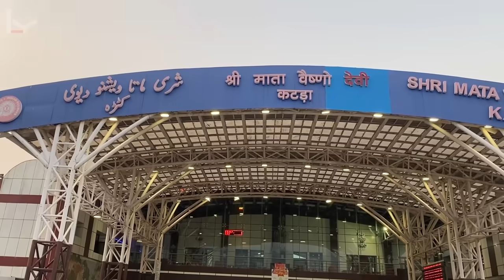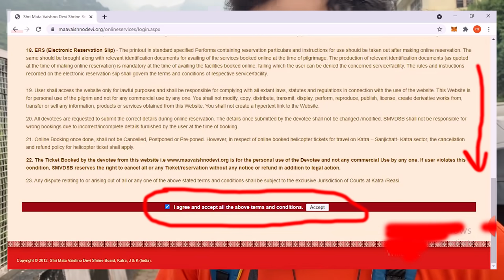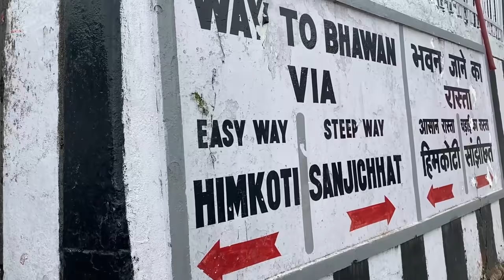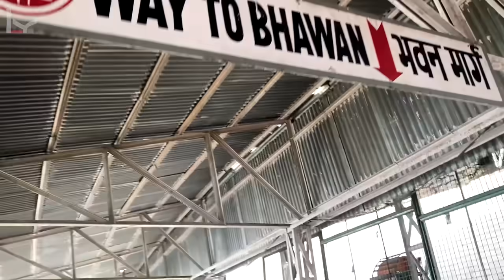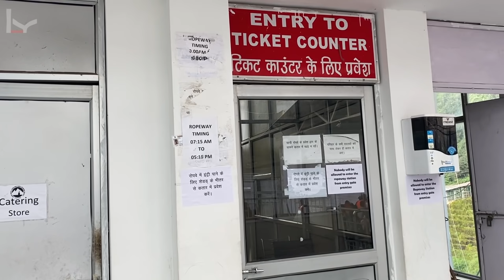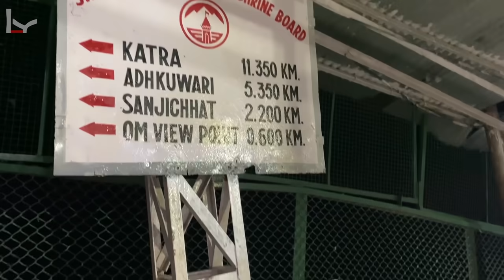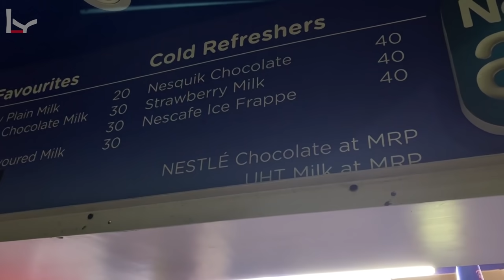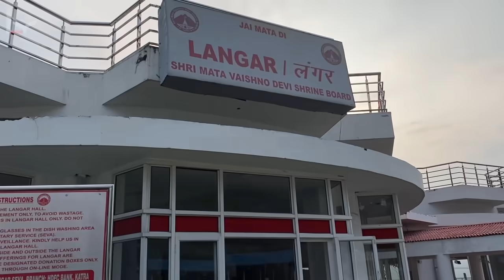Shri Mata Vaishno Devi Yatra with complete details | Vlog Shri Mata Vaishno Devi Ep 2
Shri mata vaishno devi yatra helicopter price 1730/- INR per person (each side).

𝐌𝐲 𝐞𝐪𝐮𝐢𝐩𝐦𝐞𝐧𝐭

wireless selfie Stick

Shri Mata Vaishno Devi temple

The Vaishno Devi Temple is an important Hindu temple dedicated to Vaishno Devi located in Katra at the Trikuta Mountains within the Indian Union territory of Jammu and Kashmir.The temple is one of the 108 Shakti Peethas dedicated to Durga, who is worshipped as Vaishno Devi.It is one of the most visited pilgrimage centers of India. Every year millions of visitors visit the temple.During festivals like Navaratri, the count even increases to one crore visitors. Vaishno Devi Temple is one of the richest temples in India. Authors Michael Barnett and Janice Gross Stein says, "Mata Vaishno Devi Shrine in Jammu has an annual income of about $16 million, mainly from offerings by devotees.The temple is sacred to all Hindus. Many prominent saints such as Vivekananda have visited the temple.
Navaratri and Diwali are the two most prominent festivals celebrated in the Vaishno Devi Temple. The temple was included in the Jammu and Kashmir state government Act No. XVI/1988, and known as Shri Mata Vaishno devi Shrine Act. The committee nominated by the state government administers the temple and has nine members on its board.

This Episode is a part of travel web series based on my trip to Shri Mata Vaishno Devi  .

briefing - 00:00
Starting - 00:15
Local SIM price - 00:54
New way and old way  - 01:55
Online Vaishno Devi ticket -02:28
Vaishno Devi yatra starting gate - 03:01
trekking detail - 03:24
Ardhkuwari full information - 05:40
Ardhkuwari  old rasta VS new rasta - 08:48
Sanjichhat full information - 11:32
helicopter Price 1730/-INR (each side) - 11:32
beautiful view - 12:05
bhawan locker room - 13:17
bhawan to bhairon mandir ropeway  - 13:36
Bhawan View - 14:28
Bhairon mandir - 16:11
bhawan info - 18:07
bhawan Restaurants  - 20:18
problem - 20:55
weather - 22:12
Langer hall - 23:09
Climate info - 24:53
Langer hall - 23:09
New route Vs old route  - 23:09
Credit - 27:49

If you like my videos, PLEASE SHARE them and let others get inspired to explore this beautiful world.